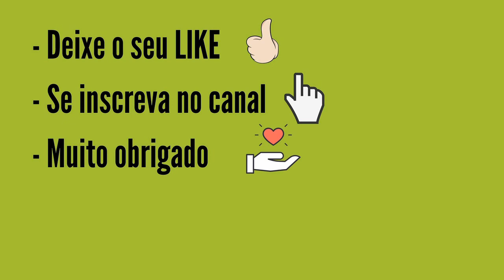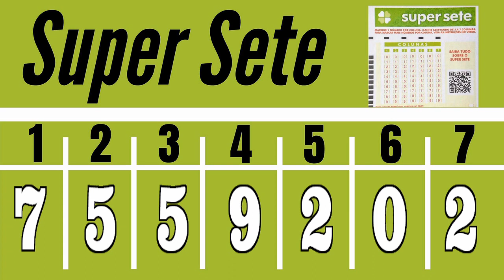Resultado Super Sete 170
Resultado Super Sete 170, resultado super sete de ontem quarta feira 17/11, números sorteados pela Loterias da Caixa.

6 acertos
3 apostas
R$ 11.550,54

5 acertos
60 apostas
R$ 825,03

4 acertos
750 apostas
R$ 66,00

3 acertos
7.168 apostas
R$ 5,00

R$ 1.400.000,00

 O Super Sete é a loteria de prognósticos numéricos cujo volante contém 7 colunas com 10 números (de 0 a 9) em cada uma, de forma que o apostador deverá escolher um número por coluna. Caso opte por fazer apostas múltiplas, poderá escolher até mais 14 números (totalizando 21 números no máximo), sendo no mínimo 1 e no máximo 2 números por coluna com 8 a 14 números marcados e no mínimo 2 e no máximo 3 números por coluna com 15 a 21 números marcados. São sorteados sete números (um por coluna). Você pode deixar, ainda, que o sistema escolha os números para você (Surpresinha) e/ou continuar com o seu jogo por 3, 6, 9 ou 12 concursos consecutivos (Teimosinha).

Apostas
O valor da aposta é de R$ 2,50.
Sorteios
São 3 sorteios semanais: às segundas, quartas e sextas-feiras, sempre às 15h.
Premiação
7 colunas com o acerto do número sorteado;
6 colunas com o acerto do número sorteado;
5 colunas com o acerto do número sorteado;
4 colunas com o acerto do número sorteado;
3 colunas com o acerto do número sorteado – prêmio fixo de R$ 5,00.
Após a apuração dos ganhadores dos prêmios com valor fixo, o valor restante do total destinado à premiação será distribuído para as demais faixas de prêmios nos seguintes percentuais:
- 55% entre os acertadores de 7 colunas com prognósticos certos;
- 15% entre os acertadores de 6 colunas com prognósticos certos entre os 7 sorteados;
- 15% entre os acertadores de 5 colunas com prognósticos certos entre os 7 sorteados;
- 15% entre os acertadores de 4 colunas com prognósticos certos entre os 7 sorteados.
Acumulação
Não existindo aposta premiada em qualquer faixa de premiação, os valores acumulam para o concurso seguinte, na primeira faixa.